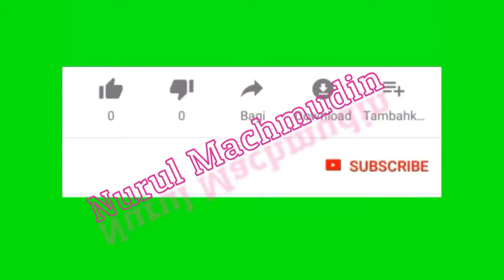Tips Backpacker - Boarding di Tan son Nhat Airport Vietnam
Tips Boarding di Tan son Nhat Airport Vietnam , kita bisa lihat ticket yang sudah kita ambil pada saat chek in ticket